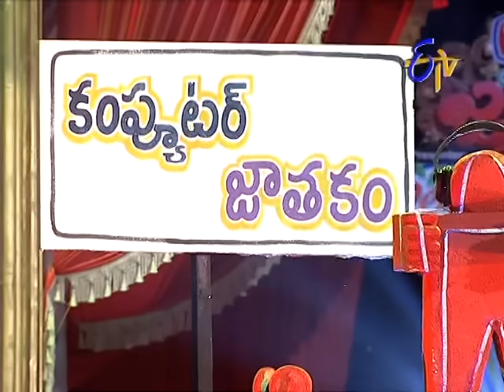Jabardasth - జబర్దస్త్ - Rocket Raghava Performance on 22nd January 2015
Jabardasth - జబర్దస్త్ - 22nd January 2015